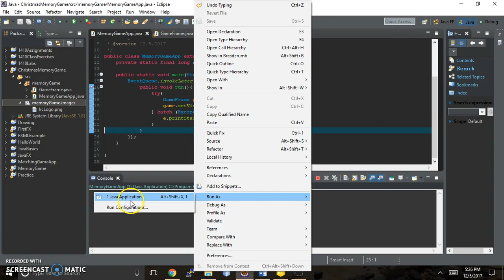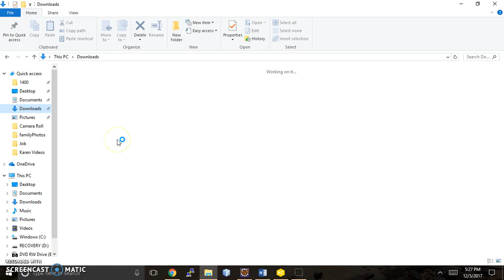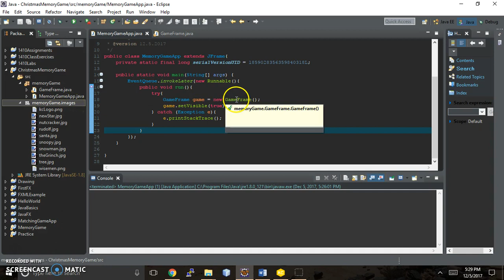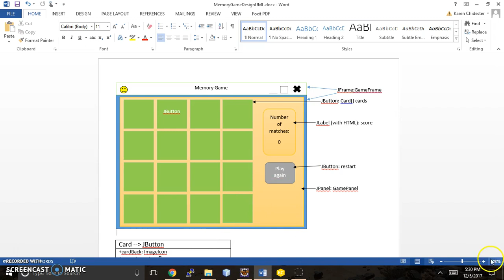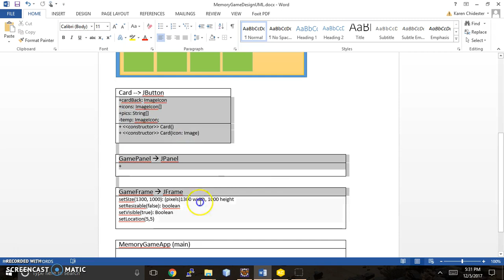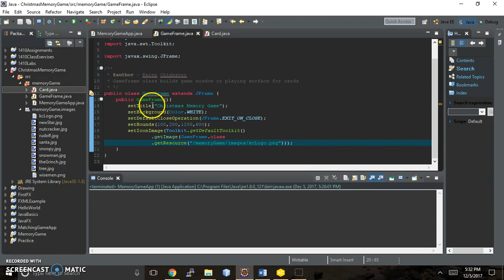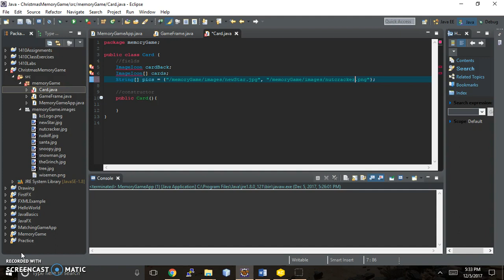Java Gui Memory Game Part 2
Part 2 of writing a simple java Memory Game using Eclipse IDE.  Copying pictures to Eclipse project for use in Memory Game.